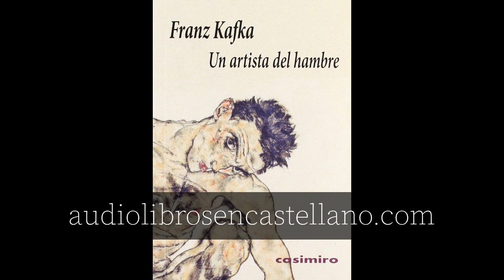Un artista del hambre, de Franz Kafka | Audiolibro completo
Un artista del hambre
Autor: Franz Kafka
Narración: Francisco Fernández Jiménez